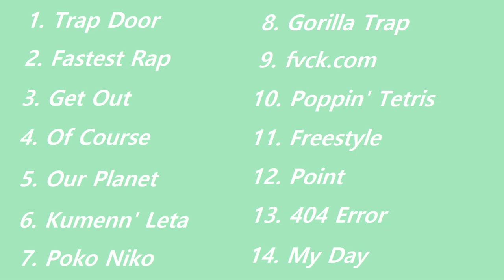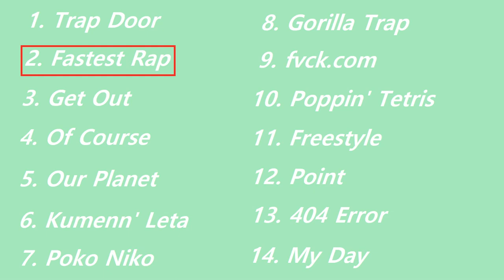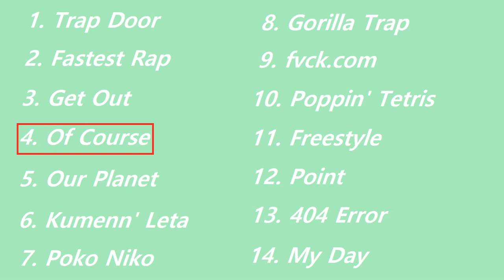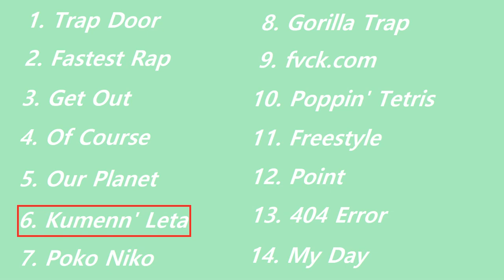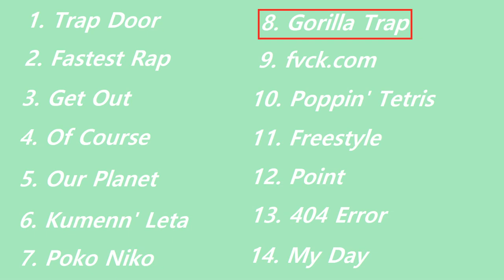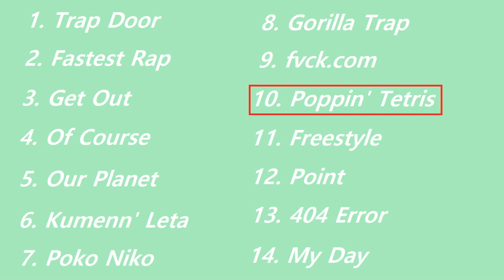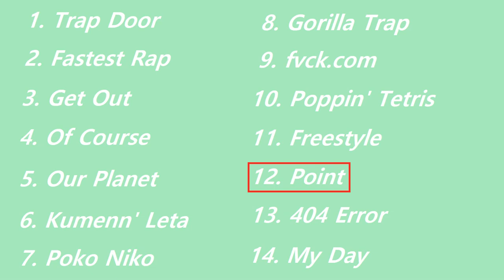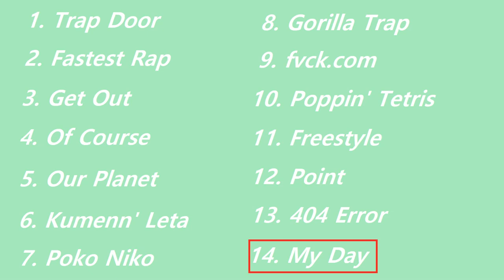BEST TOP 14 SWRS HIP HOP MUSIC 04[Warning : Explicit Lyrics]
BEST TOP 14 SWRS HIP HOP MUSIC 04

Let's Bass Test!